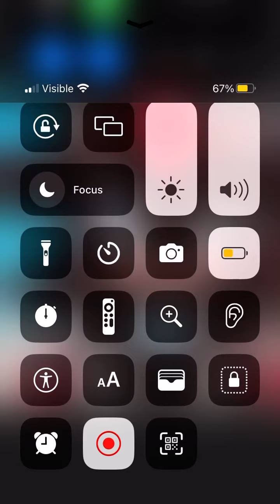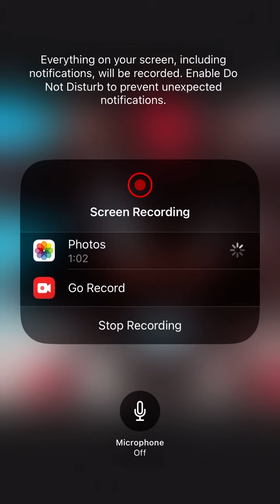Shadow the hedgehog